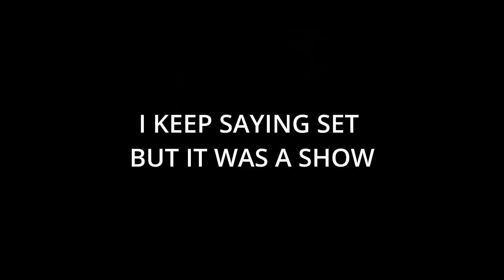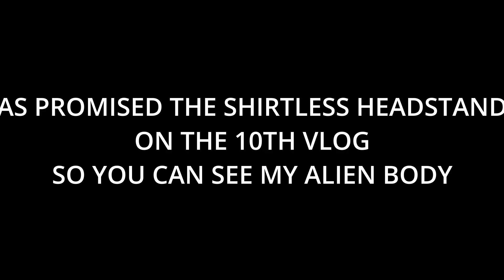Vlog 10 - ISOKNOCK in FULL-3D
10th vlog goal met!

once again: musical stylings by KEIFERGR33N
pretty much the only other artist in my rotation rn